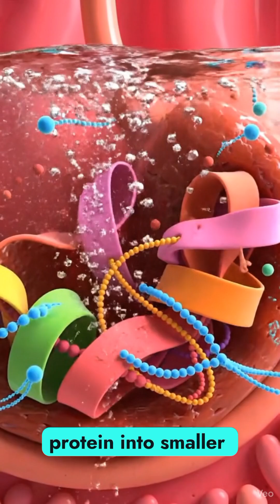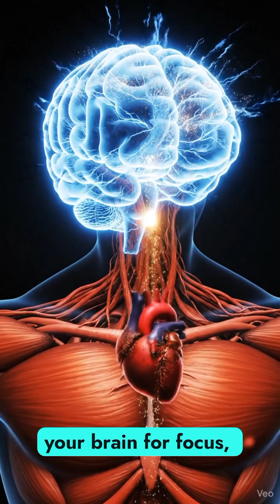How Meat Digestion inside your body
Eat Meat, This Is What Happens Inside You!”